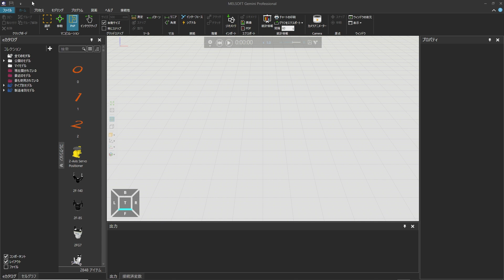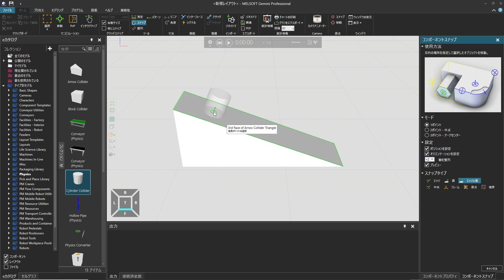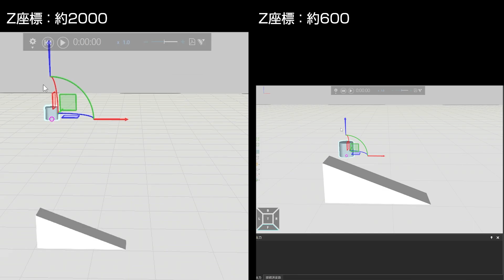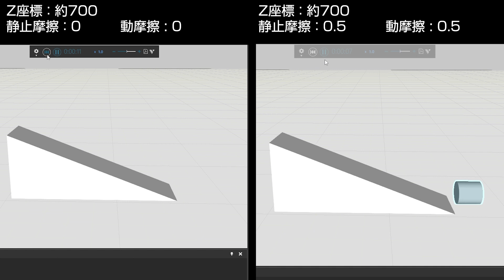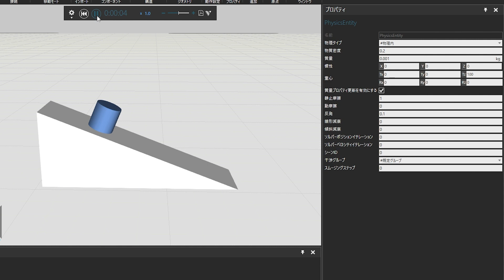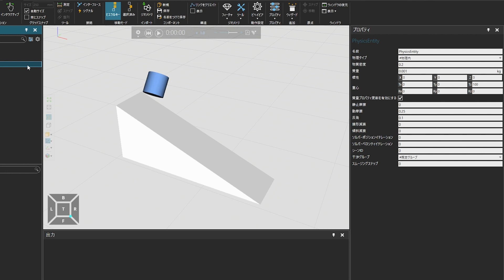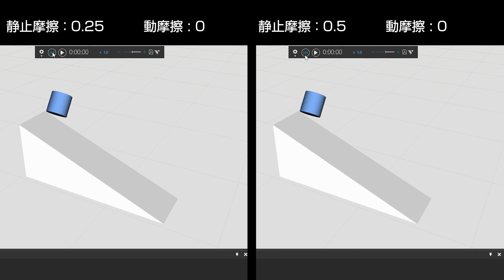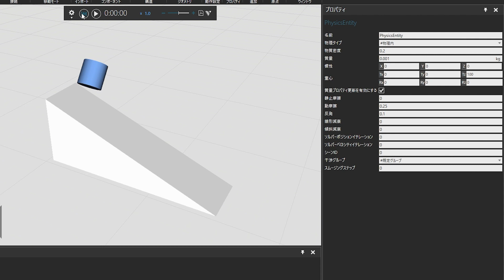製品の摩擦を変更しよう(1/2)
【コンポーネントモデリング】
物理の影響を受ける製品の、静止摩擦、動摩擦の摩擦力の設定方法